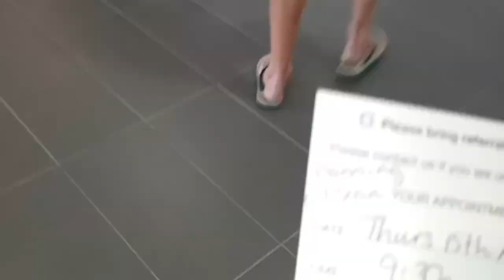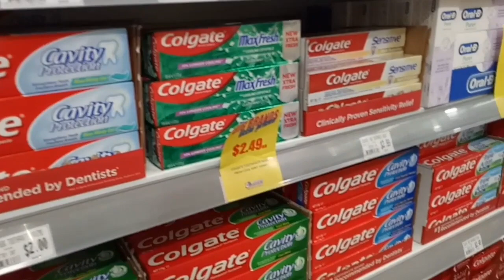Only have 2 options || Radiation or mastectomy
I made this video to help people understand how to struggle and getting through breast cancer 😊

Breast cancer story#Cancer clinic lismore#Cancer treatment in Australia#I only have 2 options#Mastektomi#Radiation#Radiation doctor#Radiation or mastectomy#Radiation therapy for cancer#Youtuber indonesia di australia#breast cancer treatment#breast cancer treatment in Australia#fighting breast cancer#radiation oncology#radiation therapy#